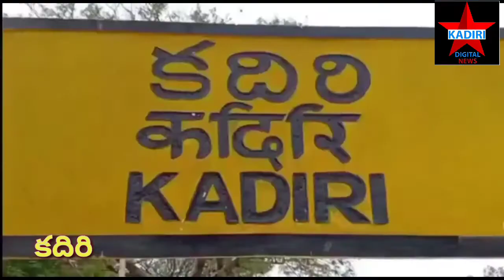భారత్ పెట్రోల్ బంక్ మోక్ష ఫ్యూయల్స్ లో CNG గ్యాస్ ఫిల్లింగ్ స్టేషన్ నుAG&P కంపెనీ వారు ప్రారంభించారు